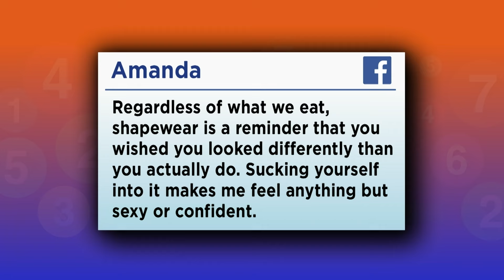5 Age-Defying Secrets to Look and Feel Younger | Oz Health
5 Age-Defying Secrets to Look and Feel Younger | Oz Health

In this video, join Dr. Oz as he unveils 5 age-defying secrets that can help you look and feel rejuvenated! From breakthrough skincare routines and top nutritional advice to innovative treatments and daily habits, we've got the ultimate guide to give you a youthful glow inside and out.

Aging gracefully doesn't have to be an elusive dream. With Dr. Oz's expert insights, discover methods that are both effective and easy to integrate into your daily life. Whether you're in your 20s or your 60s, there's something here for everyone to achieve that radiant and vibrant version of themselves.